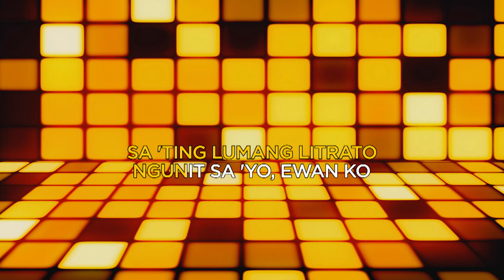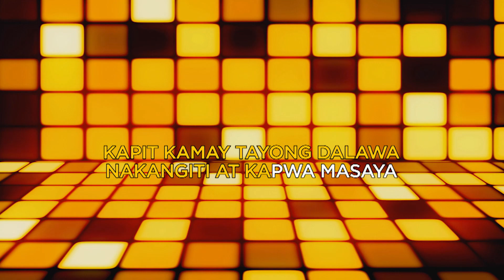Larawang Kupas by Jerome Abalos (Sing Galing Videoke Version) | Minus One